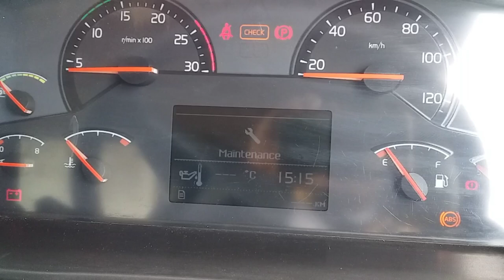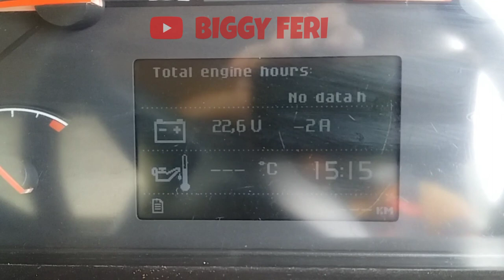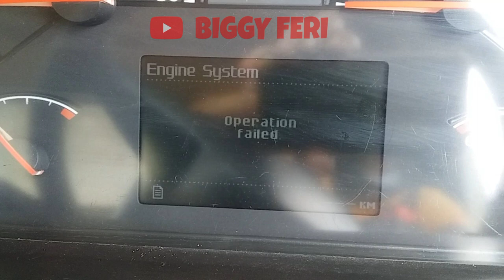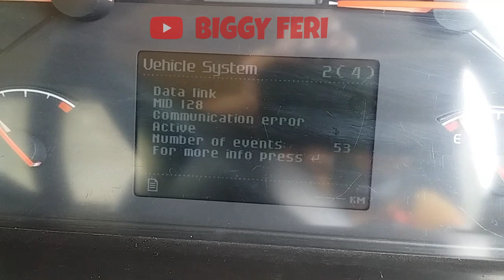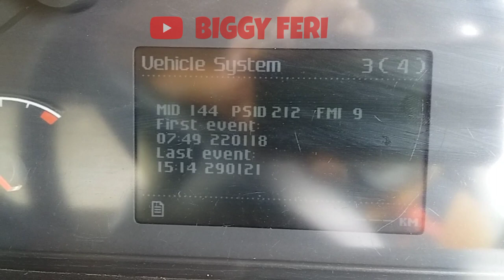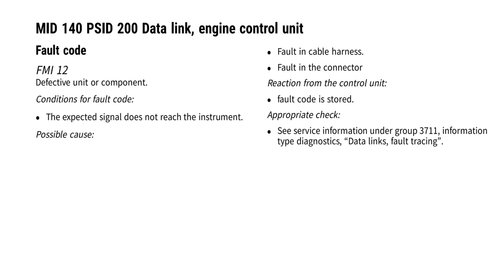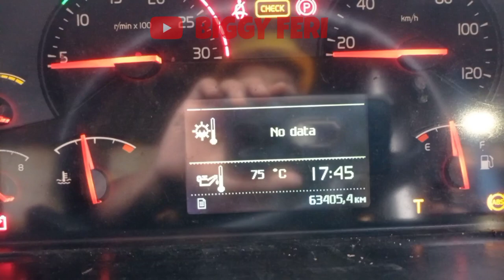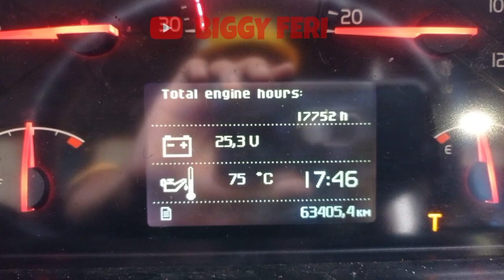Problem Solving !! Data link Communication Error on Volvo Trucks FM 370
Problem Solving !! Data link Communication Error on volvo truck fm 370.

Pada volvo truck fm 370 terjadi masalah, yaitu "Hours Meter" dan "Kilometer" tidak bisa ditampilkan pada display monitor.

Selain itu, pembacaan dari "Oil Temperature Sensor" juga tidak bisa ditampilkan.
Saat dilakukan pemeriksaan pada menu diagnostik (Engine System) terdapat informasi "Operation Failed".

Tetapi pada menu diagnostik yang lainnya, terdapat informasi mengenai "Data link Communication Error".
Untuk datalink sendiri adalah sebuah jaringan yang menghubungkan 1 kontrol unit dengan kontrol unit yang lainnya.

Sehingga jika terjadi kesalahan maka akan berakibat pada kontrol unit yang lainnya.

Terima Kasih..
Semoga bermanfaat..

PROBLEM SOLVING SHORT CIRCUIT ON FUSE 40 ( Engine ECU) - VOLVO TRUCK FM 370 "VOLVO D11 ENGINE"

WARNING!!!
NO TV BROADCAST WITHOUT PERMISSION!!!
NO RE-UPLOAD!!!